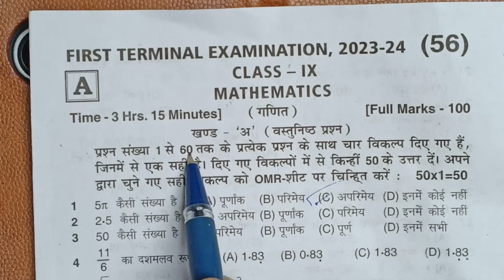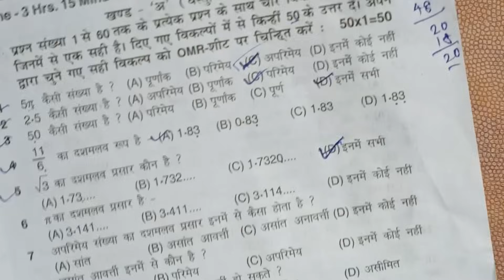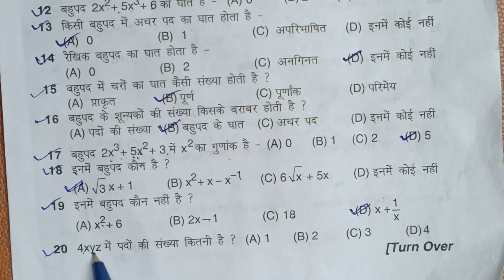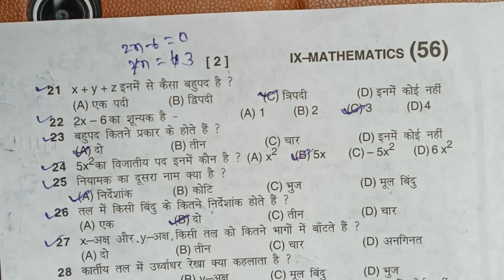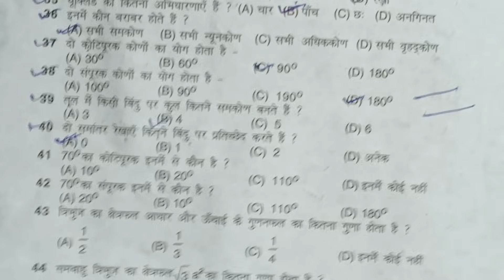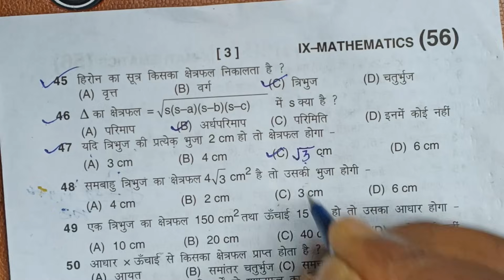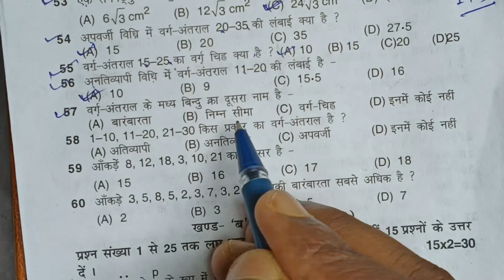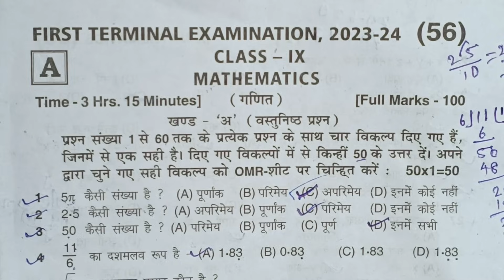First Terminal Examination 2023 Class 9 Math | Bihar Board 9th Class Exam Paper Maths